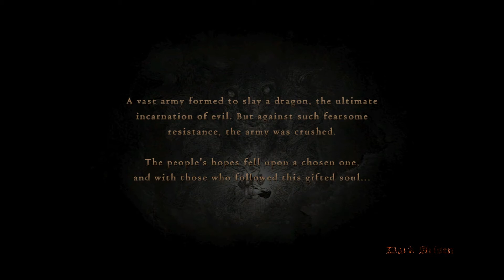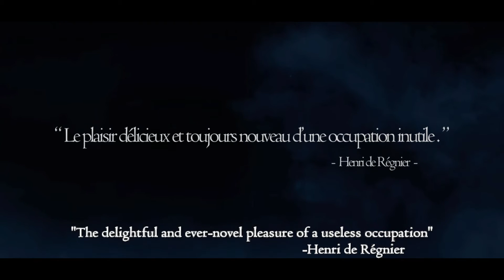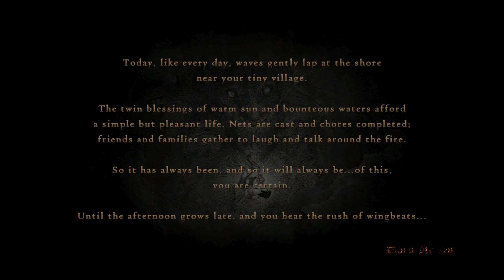Operation Finish All Games - Dragon's Dogma E.1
This is a series where I finish all of my steam games, wish me luck.

Games completed in this series: 1

Games I Currently Own: 379